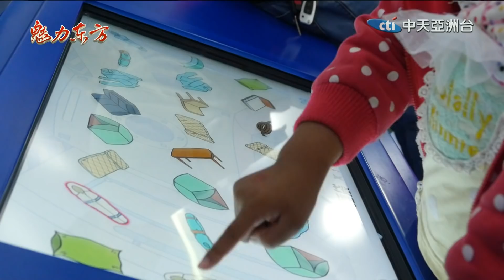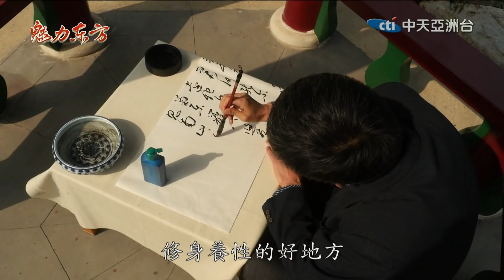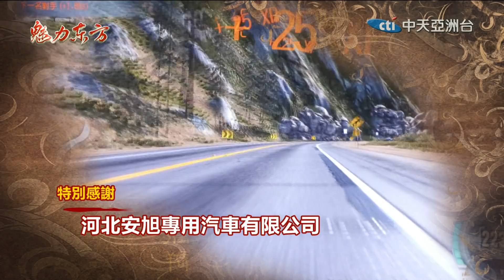2019.05.25魅力東方 河北盡享美食佳餚 品味廊坊慢生活